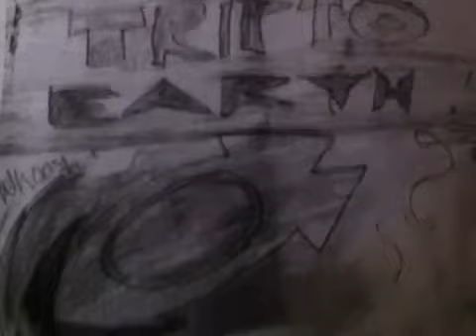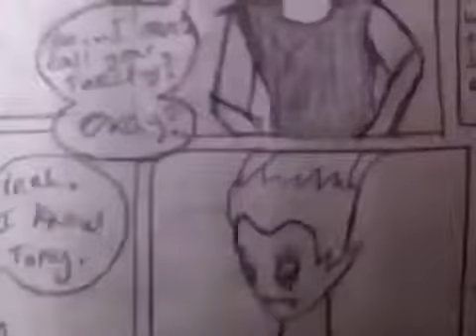Torch Moonspark's Trip To Earth!!- HitChickPsycho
An alien crashes on earth, only to fulfill his mission disguised as a human.

I hope you all like this. I worked VERY hard on this, so please show respect.

Until then, LKV/w/2D!
Laugh
Kickbutt
Vanish
With
2
Doughnuts! :D
Laterz peoples!
;P
d;
^w^